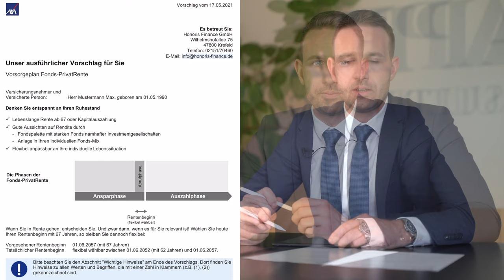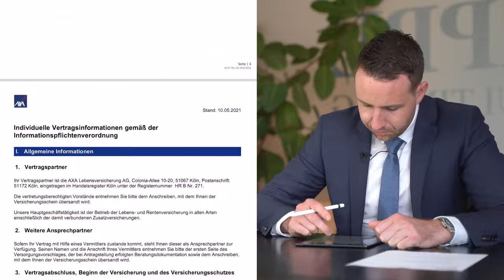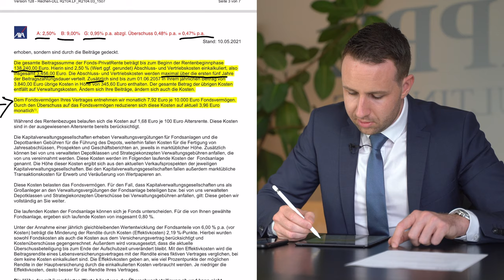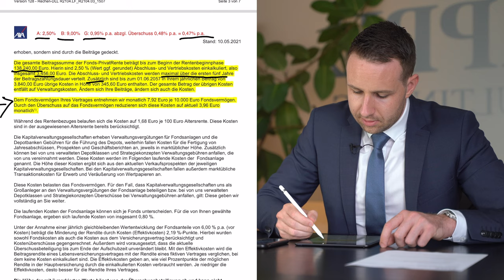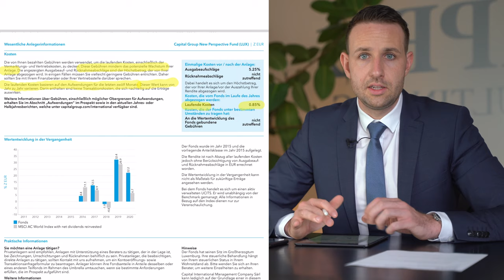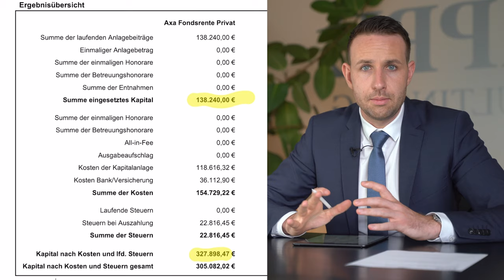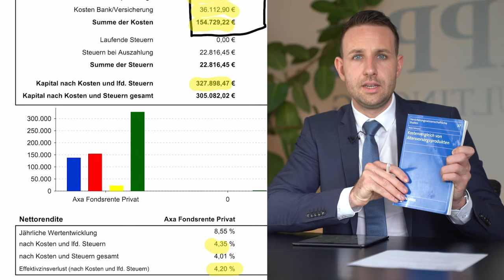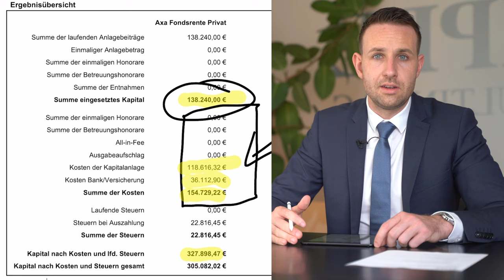Lohnt sich die AXA Fonds-PrivatRente?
AXA Fonds-PrivatRente im Test. Unsere Erfahrungen mit dem Vertrag!

Im heutigen Video spricht David Tappe über die AXA Fonds-PrivatRente.
Lohnt es sich diesen Vertrag langfristig zu halten, bzw. einen Neuen abzuschließen? Welche Vor- und Nachteile birgt der Vertrag. All diese Fragen und noch viele Weitere, beantwortet dir David Tappe in diesem Video!

Kapitel des Videos:

00:00​ Intro & Einleitung
01:19 Warum Kosten und Rendite entscheidend sind
03:00 Allgemeine Grundlagen für unsere Vertragsprüfungen
03:49 Stammdaten unseres Beispiels
04:46 Aufschlüsslung der Vertragskosten
09:06 Aufschlüsslung der Fondskosten
11:34 Das Fazit - Lohnt sich dieser Vertrag?

– Institut für Vermögensaufbau (IVA) AG (Dezember 2020): Evidenzbasiertes Investieren vs. Konventionelles Asset Management – Portfoliokonstruktion auf Basis der aktuellen Kapitalmarktforschung

– Mark Ortmann (2010): Versicherungswissenschaftliche Studien – Kostenvergleich von Altersvorsorgeprodukten

– Michael Ritzau (2016): Die große Fondslüge – Falschberaten von Finanztest, Sparkassen, Banken & Co.

– Andreas Hackethal and Simon Kaesler (March 2013): The Dark Side of ETFs and Index Funds

– Dr. Gerd Kommer (März 2018): Souverän investieren mit Indexfonds und ETFs: Wie Privatanleger das Spiel gegen die Finanzbranche gewinnen

– Petersmann Institut (2017): III. Studie Transaktionskosten in Fonds

– Institut für Vermögensaufbau (IVA) AG (Dezember 2017): Gesamtkosten von ETF – Studie zur Total Cost of Ownership (TCO) von Exchange Traded Funds in Deutschland und der Schweiz

Haftungs­­­­­begrenzung:

Alle Informationen, Zahlen und Aussagen in diesem Video dienen lediglich illustrativen und didaktischen Zwecken. Dieses Video richtet sich an die allgemeine Öffentlichkeit, nicht jedoch an einen einzelnen oder an einzelne Anleger, auch nicht an die existierenden oder künftigen Kunden der TAPPE CONSULTING AG im Besonderen. Unter keinen Umständen sollte dieses Video oder die darin enthaltenen Informationen als Finanzberatung, Investitionsempfehlung oder Angebot im Sinne des deutschen Wertpapierhandelsgesetzes verstanden werden. Ob die Informationen in diesem Video korrekt sind, können wir nicht mit Gewissheit sagen, wenngleich wir uns bemüht haben, Fehler zu vermeiden. Historische Wertsteigerungen und Renditen bieten keinerlei Gewähr für zukünftig ähnliche Werte. Ein direktes Investment in die hier gezeigten Wertpapierindizes ist nicht möglich. Insbesondere enthält ein solcher Index keine Kosten und Steuern. Investieren in Bankguthaben, Wertpapiere, Investmentfonds, Immobilien und Rohstoffe bringt hohe Verlustrisiken mit sich, bis hin zum Risiko des Totalverlustes. Es ist möglich, dass die Investmenttechniken, die in diesem Dokument genannt werden, zu beträchtlichen Verlusten führen. Wir übernehmen keine Haftung für etwaige Schäden, die aus der Verwendung der in diesem Video enthaltenen Informationen resultieren.